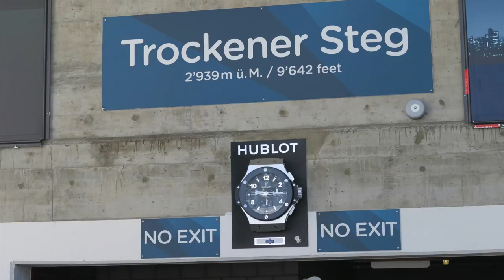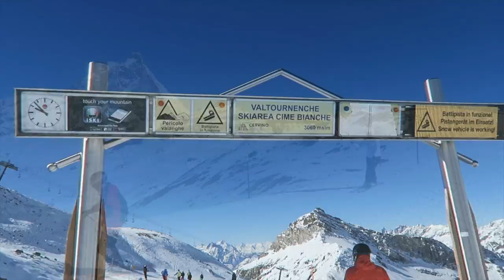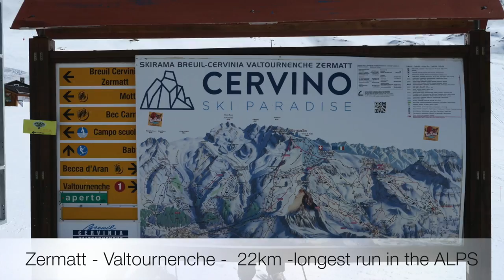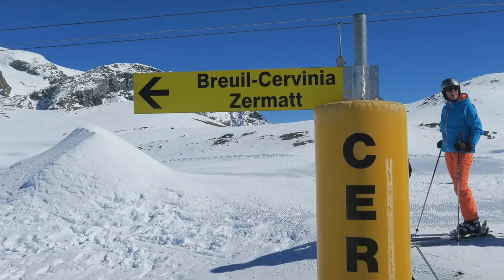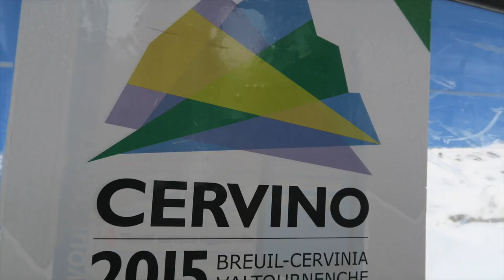Hotel Butterfly Ski Day 22.03.16 - Film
MAYBE THE BEST BUTTERFLY SKI DAY THIS WINTER. We skied to Valtournenche. Had Lunch at La Motta. After Lunch we went to Cervinia and all the way to Switzerland. Thank You!